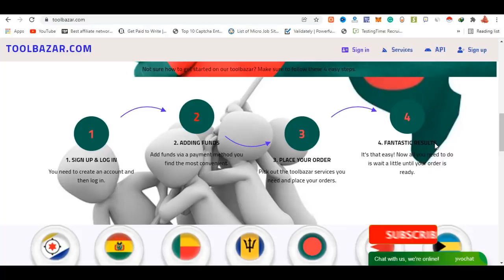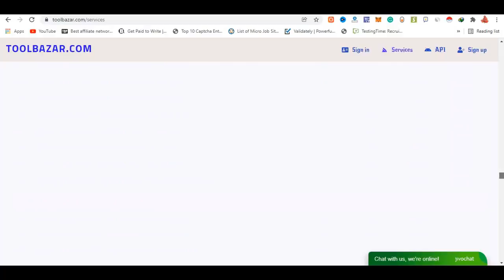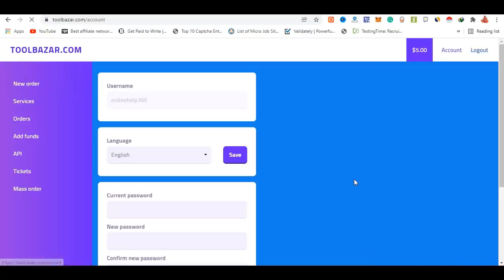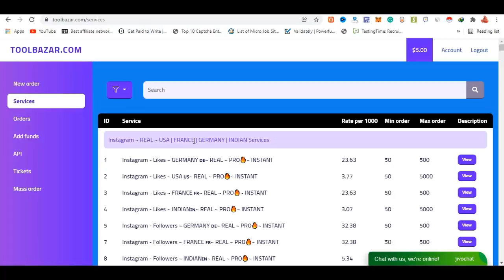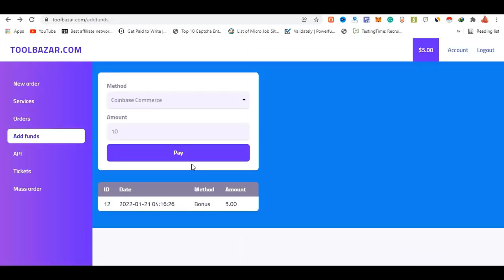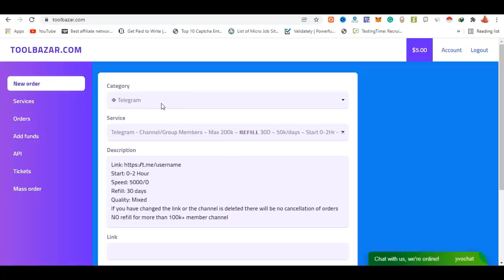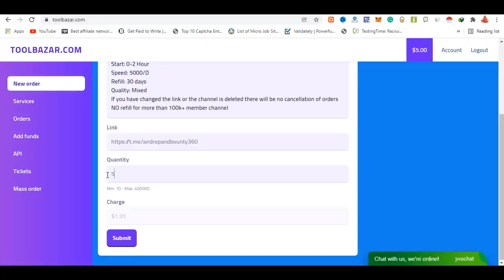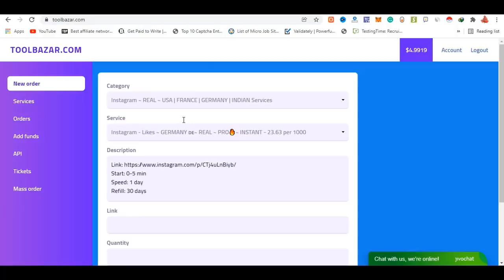Get 1k Subs & 4k Hours YouTube WatchTime | 10k Facebook Followers | Cheap SMM Panel in BD 2022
আপনার জন্য । কম খরচে এখানেই পাবেন সবচেয়ে সেরা সার্ভিসগুলি । বিস্তারিত দেখুন ভিডিওতে -
Alternative: toolbazar dot com